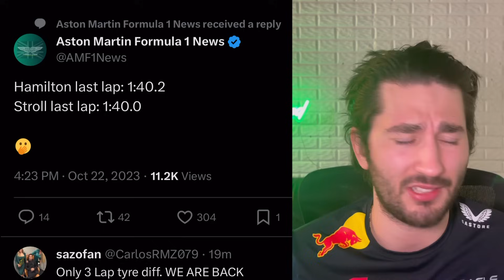Mercedes Choke Victory In Absolute Thrilling US GP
Lewis Hamilton was so close to victory in circuit of the America’s with so many teams fighting! Absolutely insane US GP and so many things to talk and analyze